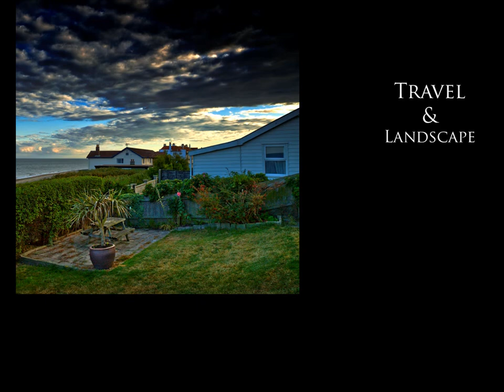Infinity Photo Training - Landscape Show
This short slide show features the work of multi award winning photographer and lecturer Kenny Martin. Kenny runs Infinity Photo Training from his base in the Scottish Borders town of Peebles. Infinity offer courses for all grades of photographers from beginner to seasoned pro. He shoots exclusively on Hasselblad cameras with Phase One P30's and has lectured to professional photographers all over the world. He recently returned from a 3 week tour of the Far East lecturing on digital workflow for portrait studios for Digital Back manafacturer Phase One.